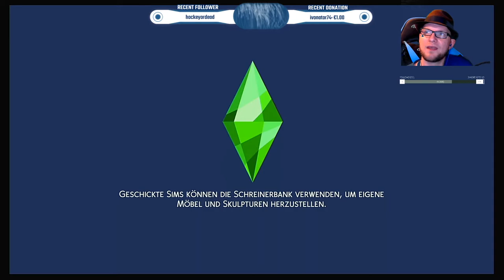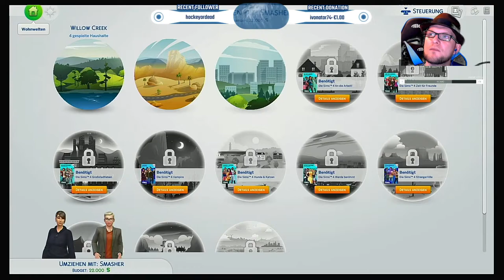Die Sims 4 # 0 Die Legende beginnt; Das Erstellen von Don und Steff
Aus einem Jux im Stream wuchs eine Idee.
Wir wollen Massaro´s Freunde und seine Community in das Spiel einbinden und sie als WG-Partner das Großstadtleben meistern lassen.

Den Anfang machen Don (sma5her) und Steff, wobei die Beiden in der nächsten kommenden Folge bereits in der Großstadt leben werden.

massaro_1_3